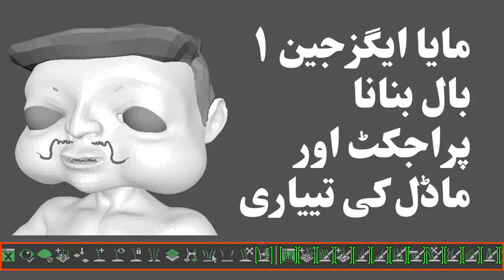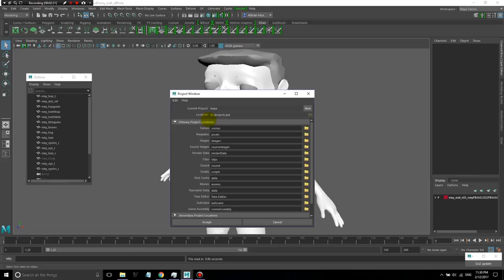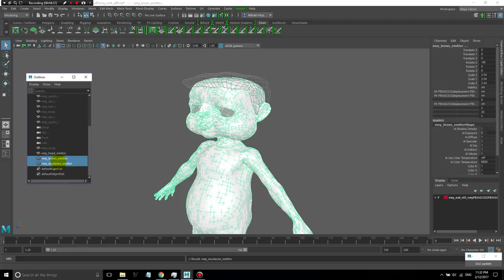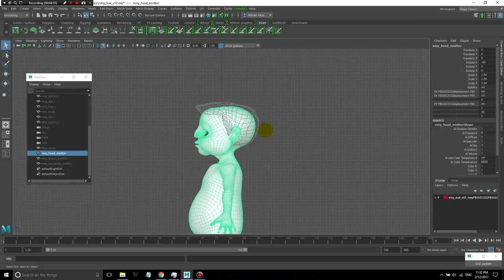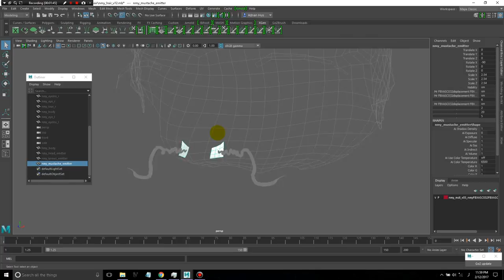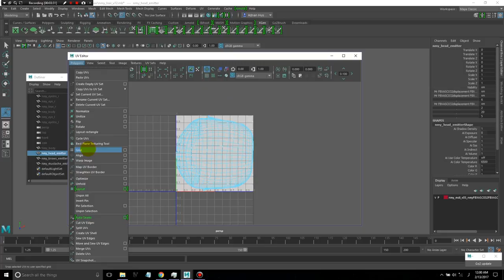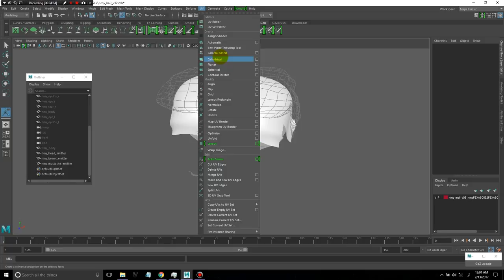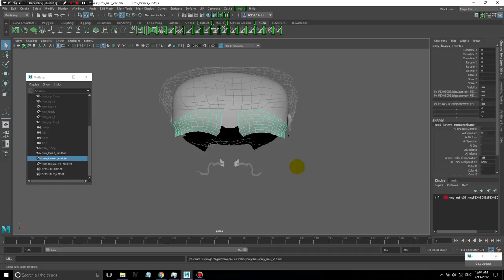Maya XGen 1: Project and Model Prep Urdu Hindi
This video is an introduction to preparing your project and models for hair creation in Maya Xgen. This lesson is in Urdu/Hindi.